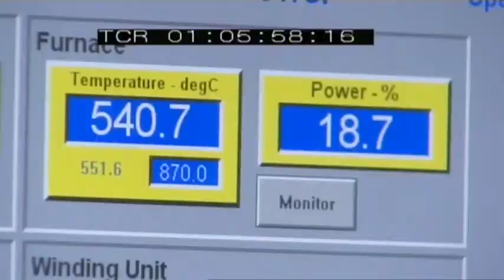03 FibreDraw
Third of three step process to making microstructured optical fibres at IPAS the Institute for Photonics & Advanced Sensing in Adelaide. 03 FibreDrawH264